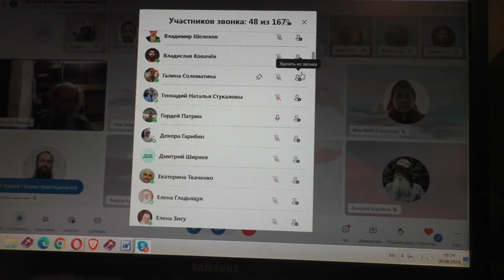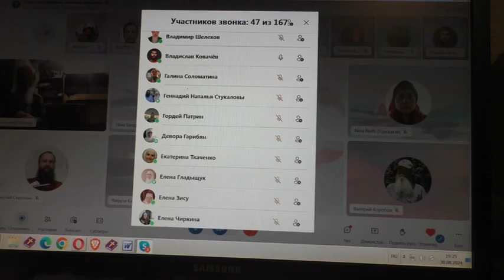Ответы на различные вопросы.